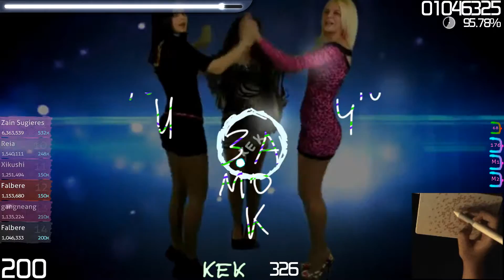[live play] pe cimpoi HR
witamy w polsce ecks dee

Difficulty: ★★★★

About me: Falbere
Plays with: Tablet(hover)+Keyboard

Skin: -cherryglow- with TECHNOGALAXY scorebar addon